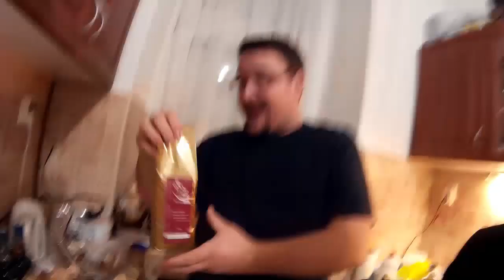Prémium koffeinmentes kávé teszt | 12.000 Ft/Kg